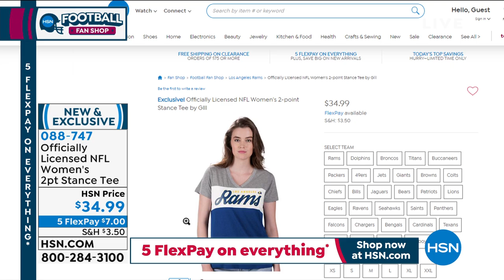HSN | Football Fan Shop Season Kick Off 09.04.2020 - 11 PM